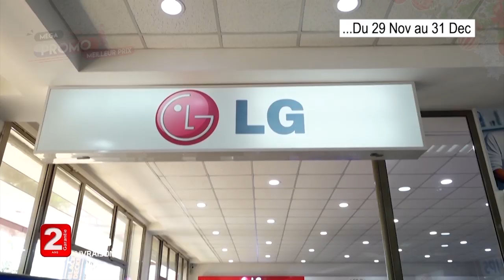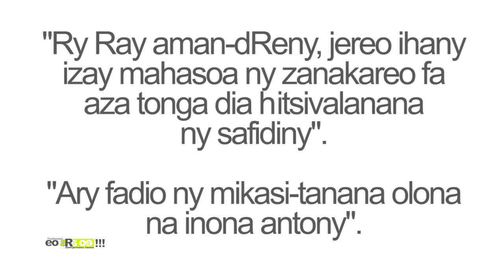EO ARA OE Hiseho DU 23 DECEMBRE 2019 BY TV PLUS MADAGASCAR